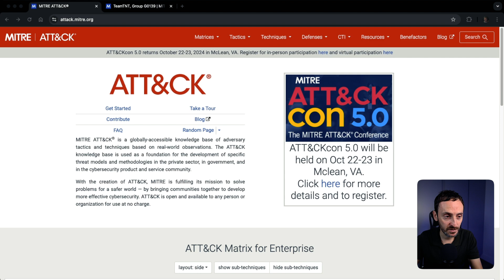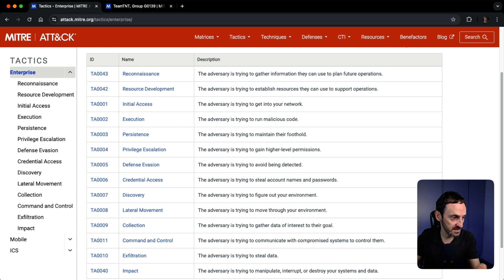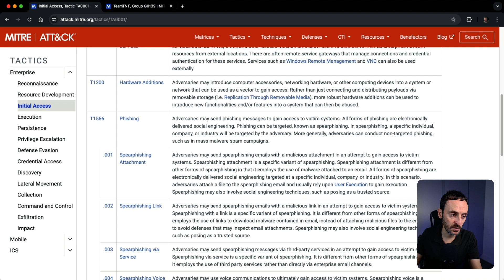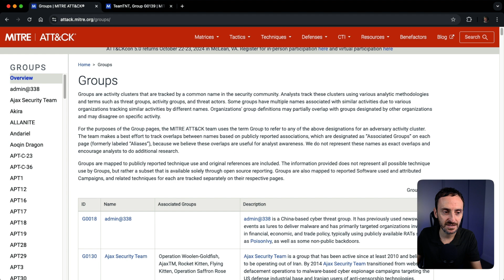MITRE ATT&CK Framework Explained in 4 Minutes!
The MITRE ATT&CK Framework. Seriously!! If you want to work in Cybersecurity, this tool is something you need to know (in just 4 minutes).

I get my music from Artlist - GET 2 MONTHS FREE when you use my

Timecodes:
0:00 - Intro
0:42 - MITRE ATT&CK
1:07 - Matrices
1:29 - TTP’s
2:35 - Mitigations & Detections
3:18 - CTI
4:18 - Outro

GEAR I USE:
View all my gear, what I use to record and edit videos

My Camera Bag!
My daily camera
Most Used Lens
Other Lens
Desk Mic and mount
Vlog Mic
My Drone
The action cam I use
Air Tags
Filter Case / storage

Password manager :  Got your data stolen during the LastPass hack?? I switched to NordPass and so should you!! - N7O4$5

Best VPN out there - Get 1 to 3 months free when you sign up with my link!

Learn how to record, edit and post YouTube videos, I use Skillshare and its amazing!

Fav editing software
What computer I use